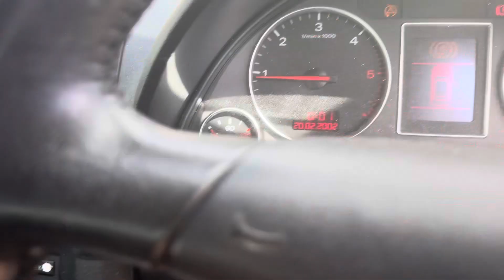Разборка Audi-A4 (B6) 2000-2004, 1.9 (VIN:WAUZZZ8E23A040206) NA02FCV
Основные характеристики:
Год выпуска: 2002
Двигатель: AVB175346
Объём двигателя: 1.9
Тип двигателя: Дизель
Коробка передач: КПП 5-ст.мех.(МКПП)
Кузов: Универсал
Смотри каталог запчастей Audi-A4 (B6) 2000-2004 на :
⏰ Режим работы колл-центра:
08:00 – 20:00 – ежедневно